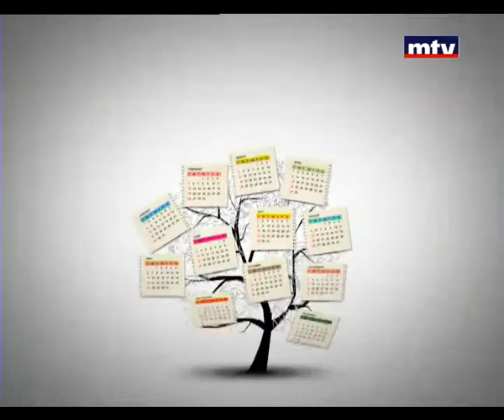Bloc Note - Rayane Imad - 11/05/2014